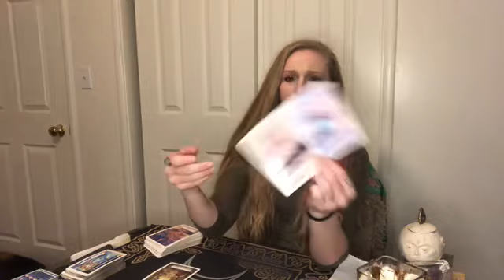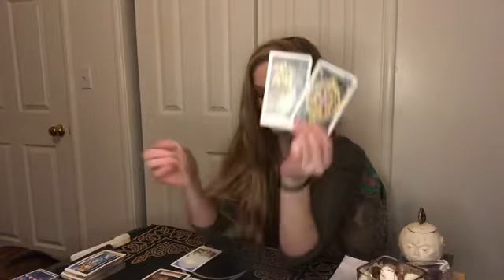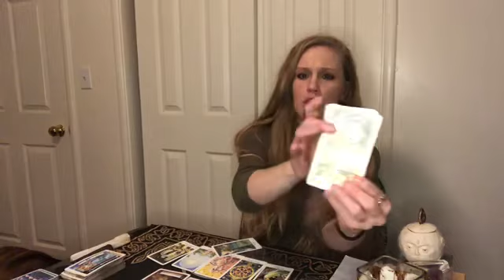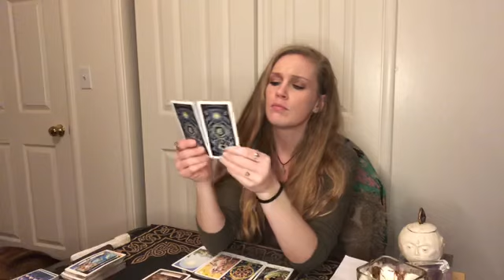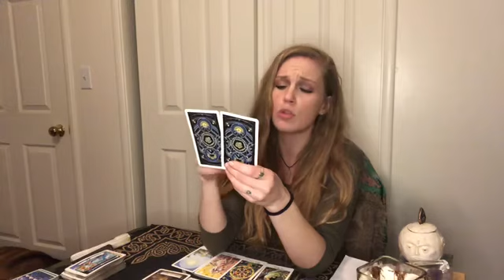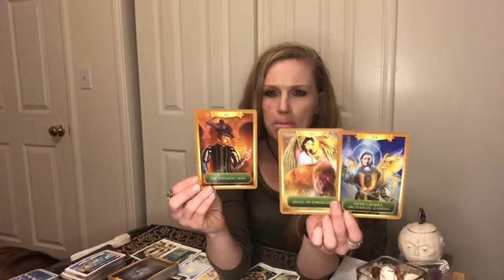LEO ♌️ THE UNIVERSE GAVE YOU A SPECIAL GIFT, BUT YOU WALKED AWAY✨🎁💔😔 DECEMBER 2020 ENERGY TAROT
LEO Reading  DECEMBER 2020

✨Due to HIGH Volume requests, please allow up to 5 Business days to receive your personal reading.✨